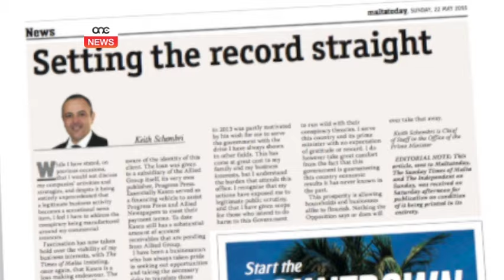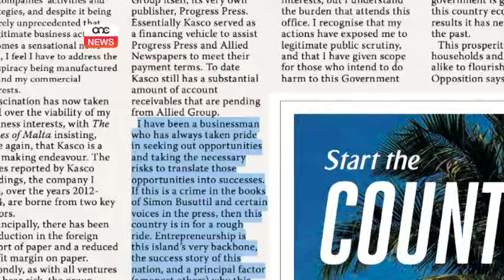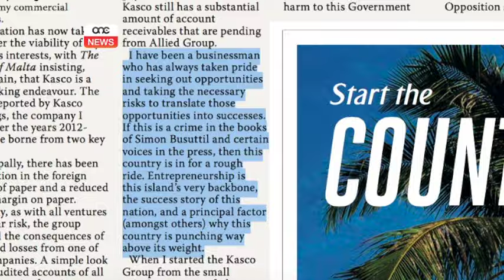KEITH SCHEMBRI JIĊĊARA – TAT-TIMES JIEĦDU RISPOSTA.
ONE.COM.MT • F’artiklu mibgħut lill-gazzetti ewlenin, ic-Chief of Staff tal-Prim Ministru Keith Schembri tkellem ċar dwar dak li qed jingħad dwaru u l-kumpanija tiegħu.